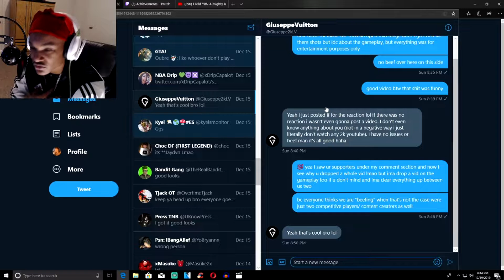REACTING TO GIUSEPPE VUITTON's "EXPOSE" VIDEO ON ME! **EXTREMELY TOXIC** I RAGED!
EXTREMELY TOXIC VIDEO LOL, just to clear a few things up me and Giuseppe Vuitton are cool, this video is also strictly just for entertainment, I am just dropping content that YALL want to see because I know 2k20 is dead so lets keep everything LIT, LETS GET 200 LIKES IF YALL WANNA SEE MORE LIT CONTENT THAT INCLUDES WAGERS, SERIES, JUMPSHOT VIDS, DRIBBLE TUTS ETC.

XBOX GT - Jaydvn TNB

My Favorite Non-2K Youtubers are:

CallMeKevin, BlastphamousHD TV, Typical Gamer, theRadBrad, DramaAlert, Swoozie, Vanoss, VanossGaming, DazGames, Christian Guzman, PontiacMadeDDG, Faze Rain, Faze Adapt, Faze Rug and Faze Banks